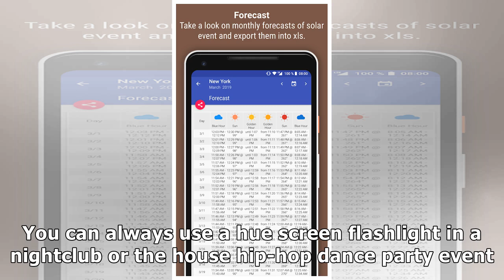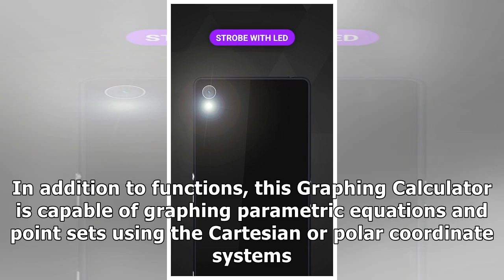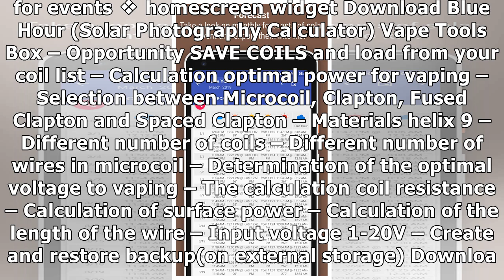Today’s List of Paid Apps That Are on Sale at the Play Store Including Vape Tools Box and More